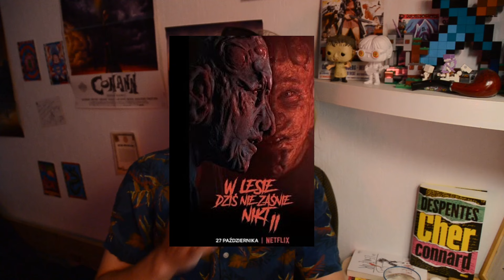4 FILMS D'HORREUR BIZARROÏDE À DÉCOUVRIR!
Aujourd'hui 3 films polonais, et 1 film italien, méconnus disponible sur Netflix et qui mérite un ptit coup d'oeil!

00:00 = intro
00:48 = ALL MY FRIENDS ARE DEAD
02:49 = NOBODY SLEEPS IN THE WOODS TONIGHT
04:30 = NOBODY SLEEPS IN THE WOODS TONIGHT PART II
08:05 = A CLASSIC HORROR STORY
19:58 = générique